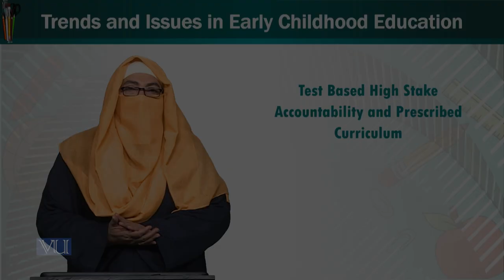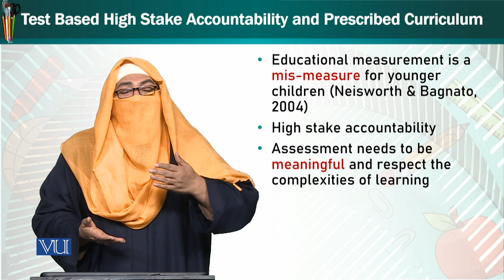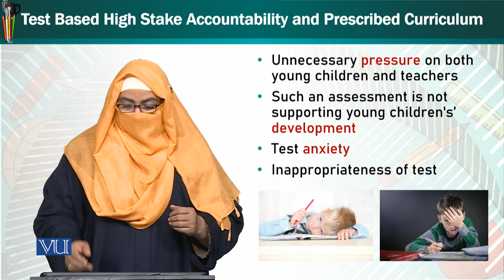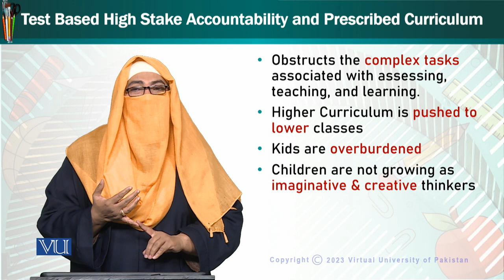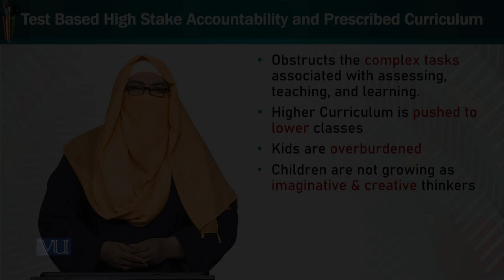Subjects of Mathematics & Literacy | Trend & Issues in Early Childhood Education | ECE402_Topic012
ECE402 - Trend and Issues in Early Childhood Education
Topic012- Test Based High Stake Accountability and Prescribed Curriculum